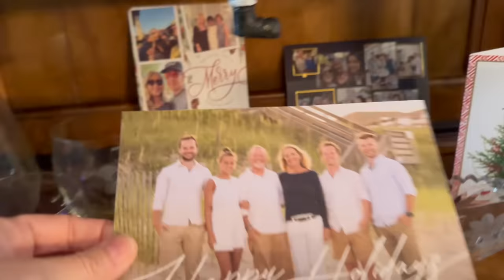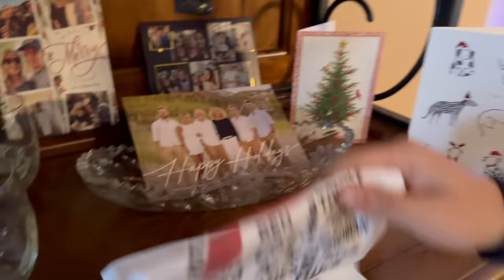The Hardest Goodbye Yet *Emotional*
Its time to say goodbye to Katie and Brennan, and it just gets harder...Join Our FAMMELLY Adventure!

It's The Donnellys: @ItsTheDonnellysOfficial
Katie's: @kkatiedonnelly
Jill's: @Itsjilldonnellyofficial
Brennan's: @BrennanMDonnelly
Ryan's: @Ryan_0601